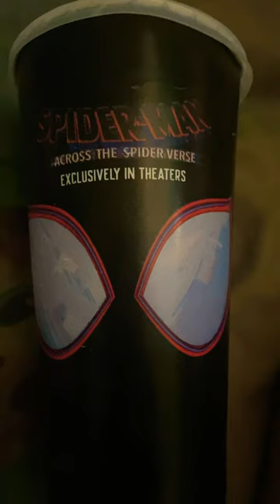Spider man cups from Burger King and movie theater ones 🤩